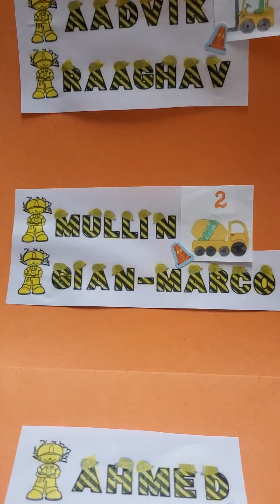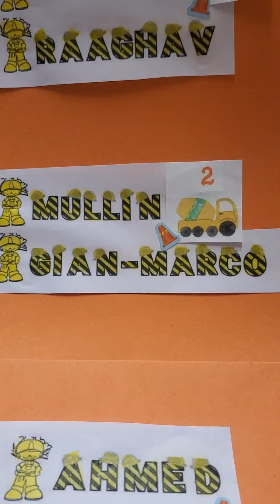5 construction vehicles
our class on a construction site :)